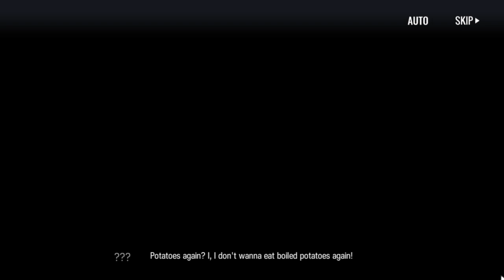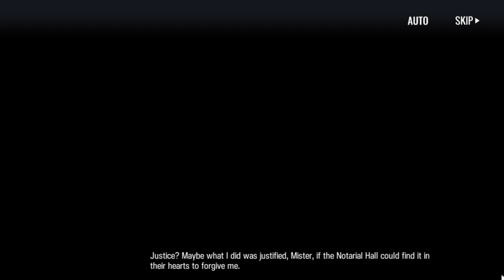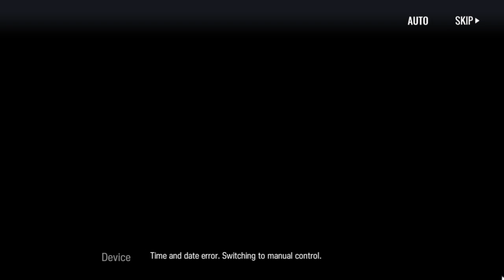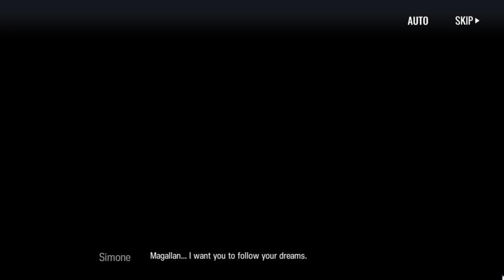「Android」 Arknights–Event [EN] All Side Story:【Operational Intelligence】Flamebringer/Magallan [Full]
▊▊▊▊▊~Walkthrough Game.~▊▊▊▊▊
Chapters : 1/2/3/4/5/6/7
Characters : Magallan, Flamebringer, Executor, Vermeil / Hellagur, Patriot, W, Jessica, Ifrit, Simone, Kal'tsit, Closure and others

▶ Info : Arknights' Second event, (Special Operation 1) Operational Intelligence, features a set of Event Stages for players to clear and farm. During the Operational Intelligence Event, ALL Operations (except for Challenge Modes, Extreme Modes and Annihilation) will award the Event Currency [Valid Intelligence Units] at a rate of 1 [Valid Intelligence Unit] per Sanity spent (1:1 ratio).  Since Event Currency drop is not limited to Event nodes, you can freely farm whatever enhancement materials you may need.
Duration: March 25, 2020, 10:00(UTC-7) - April 8, 2020, 03:59(UTC-7)

▶ Description : Arknights (明日方舟) is a Chinese mobile tower defense gacha video game. Developed by Hypergryph and published by Yostar, it was released in China in 2019 and worldwide in January 2020 for iOS and Android devices. Game in the genre of strategy and Tower Defense on the Android and iOS platforms. You act as the Doctor, and with the help of Amiya, the leader of the Rhodes Island organization, you direct operatives in the fight against terrorist groups consisting of those infected with a mystical, but necessary for human technology, alien-derived mineral called Originium.

Developer(s): Hypergryph / STUDIO MONTAGNE
Publisher(s): Yostar
Platform(s): IOS/Android
Genre(s): Strategy Moe Role-playing game
Mode(s): Single-player
Release: 2019~

▓ P.S: There may be recording breaks or jerky sound in the video, but overall it does not interfere with viewing. (The video was made primarily for myself. ⌤) ▓